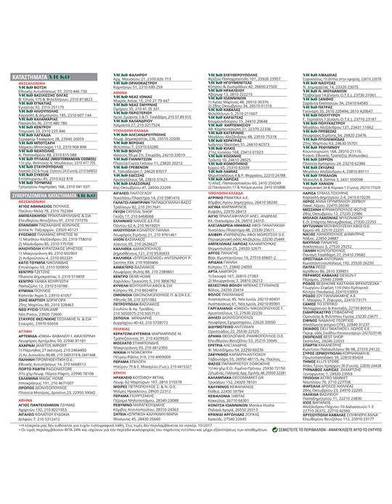VICKO: 15-31.10.2017 ΦΥΛΛΑΔΙΟ ΠΡΟΣΦΟΡΩΝ